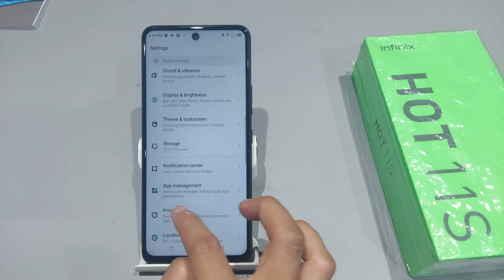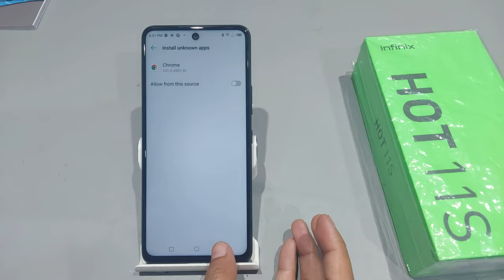How to fix apk not installed in infinix hot 11,11s | Install unknown apps infinix hot 11s